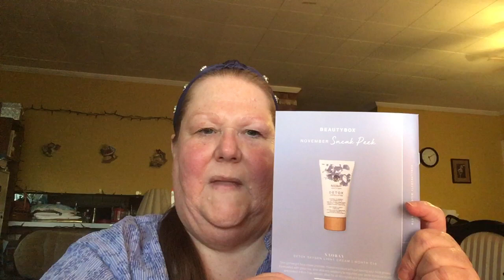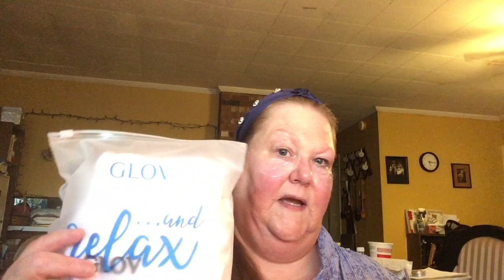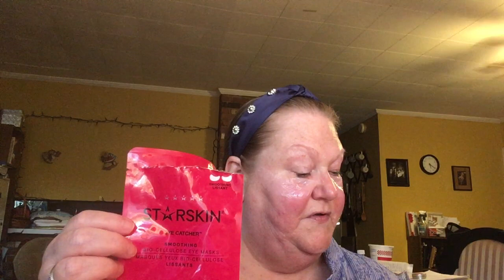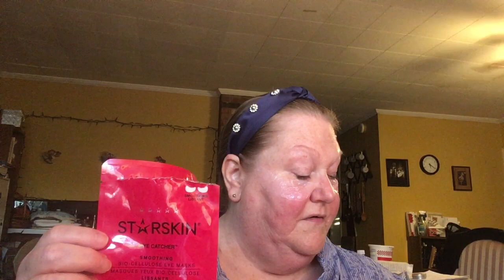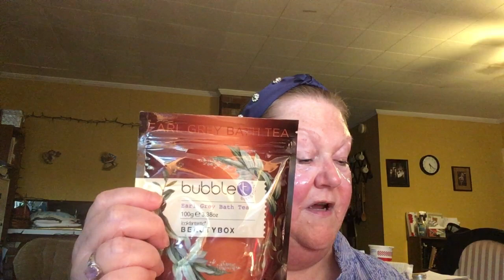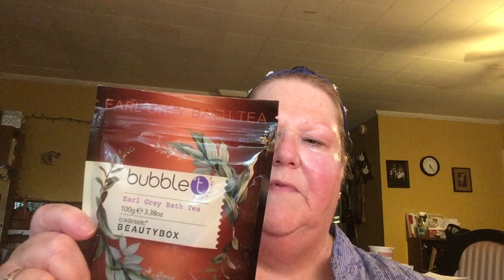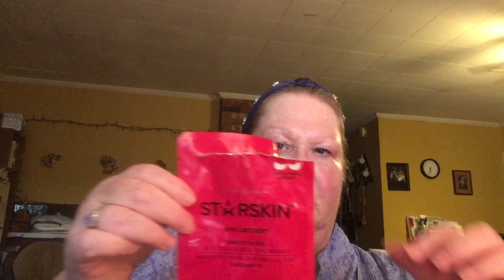Mask Monday + Look Fantastic Oct. '20 Unboxing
Hey everybody!  Today I have for you the Starskin Eye Mask that came in my LookFantastic box for October.  I'm unboxing as I try the mask, and even though it was meant for a complete spa day type treatment, I only wanted to take the time for the eye mask because I wanted to see if it would help with my purple undereye circles and then I decide to use a couple more products from my box, including the retinol serum and the lip balm also.  I will do a home spa pedicure soon and try the other products along with a different face mask.  I really enjoy this subscription and they do have a distribution center here in the US, so when you get to their website be sure to click on the little USA flag in the upper right hand corner of their home page for that currency option if you live in the USA.  Down below you'll find links to a couple of things I have going on here on my channel if you want to participate, please check them out.

💖💋✨🌺💄The list of ladies participating and their channels:
If I've missed you or you want to be included please let me know and I'll add you.  :-)

He teaches my hands to make war,
So that my arms can bend a bow of bronze.
You have also given me the shield of Your salvation;
Your right hand has held me up,
Your gentleness has made me great.
You enlarged my path under me,
So my feet did not slip.

Psalm 18:34-36

Laurie Latimer

I will be happy to receive whatever products you want to send to me for review. 🛍💖🏵👜